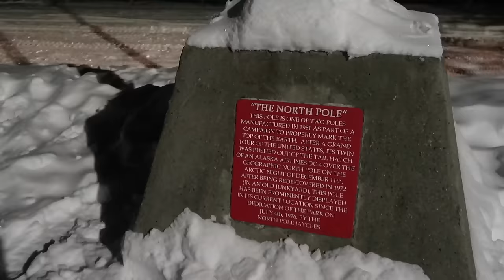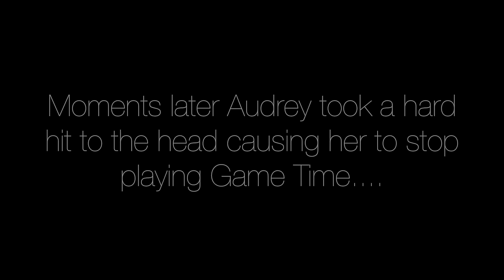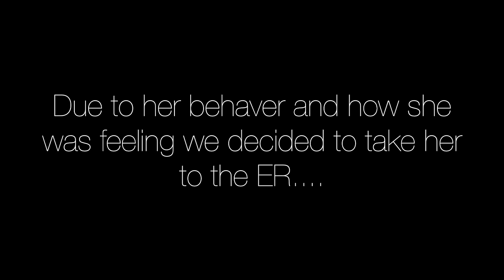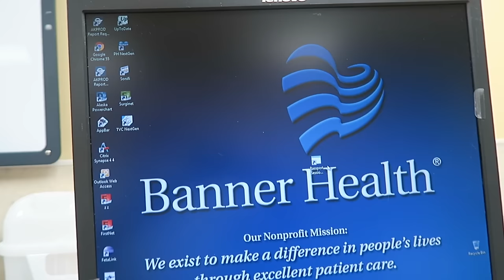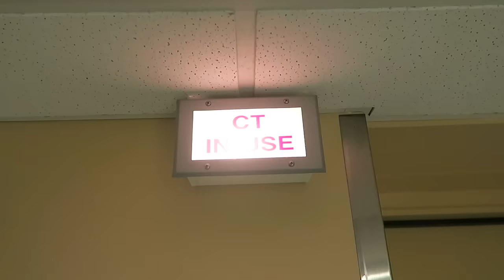RUSHED TO THE EMERGENCY ROOM | VLOGMAS DAY 21| Somers In Alaska Vlogs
Today was a rough day for our family...

Oreo Truffle Recipe:

Ingredients:
1pkg regular Oreo's (36 cookies)
1 pkg cream cheese
1 pkg melting chocolate

Ready In
1 h 30 m

Crush 9 of the cookies to fine crumbs in food processor; reserve for later use. (Cookies can also be finely crushed in a resealable plastic bag using a rolling pin.) Crush remaining 36 cookies to fine crumbs; place in medium bowl. Add cream cheese; mix until well blended. Roll cookie mixture into 42 balls, about 1-inch in diameter.
Dip balls in chocolate; place on wax paper-covered baking sheet. (Any leftover chocolate can be stored at room temperature for another use.) Sprinkle with reserved cookie crumbs.
Refrigerate until firm, about 1 hour. Store leftover truffles, covered, in refrigerator.